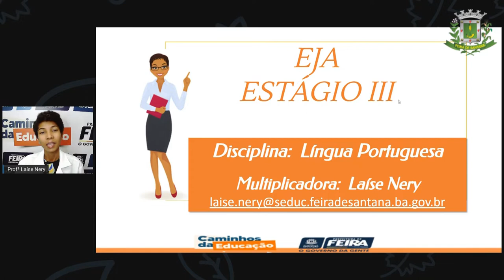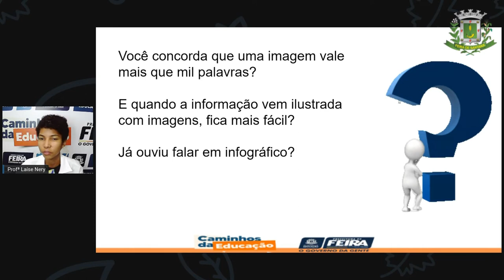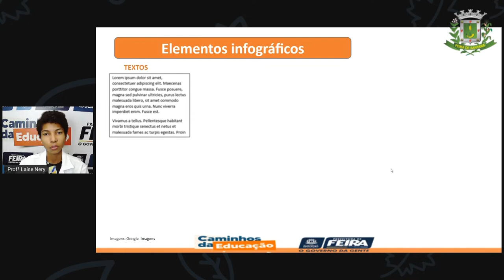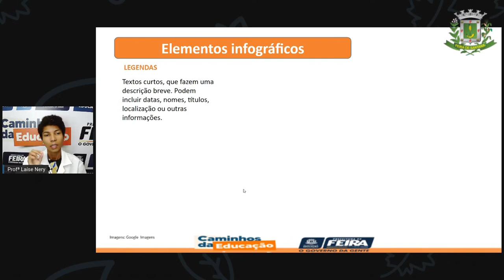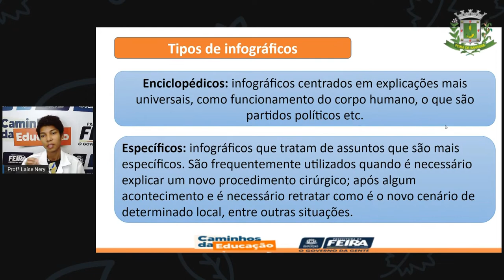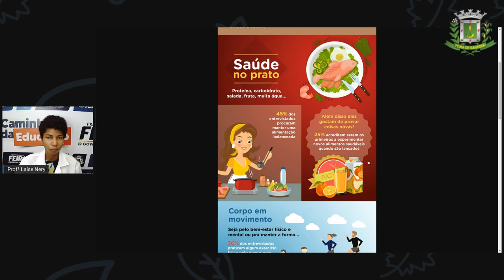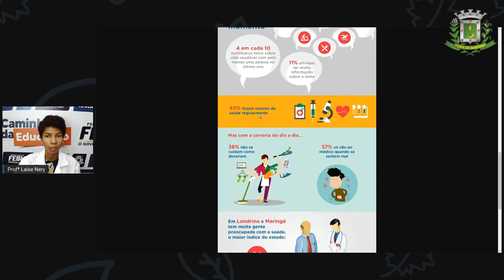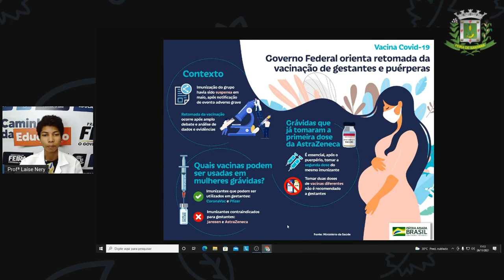1º SEG ESTÁG III AULA 36 PORT Infográficos LAÍSE